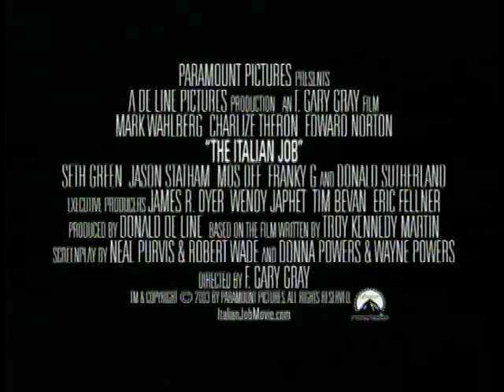Trailer UMA SAÍDA DE MESTRE (Italian Job), de F. Gary Gray, PARAMOUNT, 2003.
@ManseboArte Trailer UMA SAÍDA DE MESTRE (Italian Job), de F. Gary Gray, PARAMOUNT, 2003. - com Charlize Theron, Donald Sutherland, Mark Wahlber, Edward Norton, Jason Statham... A célebre Veneza deixa o romantismo de lado para dar lugar a um ousado plano criminoso. Grande elenco, ação de primeira e a presença do talento de Charlize Theron, em meio a tapas, beijos e perseguições. Trilha sonora,  John Powell